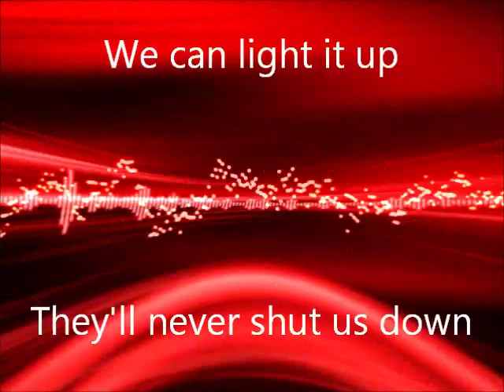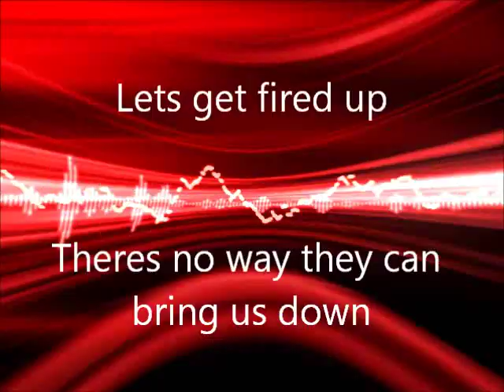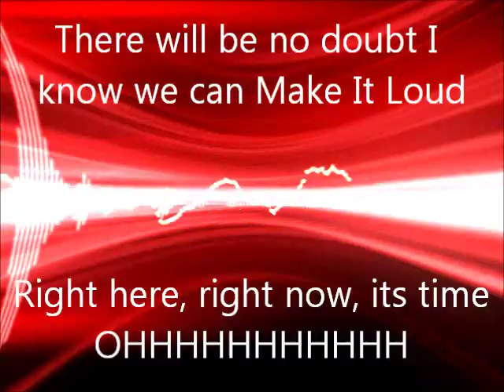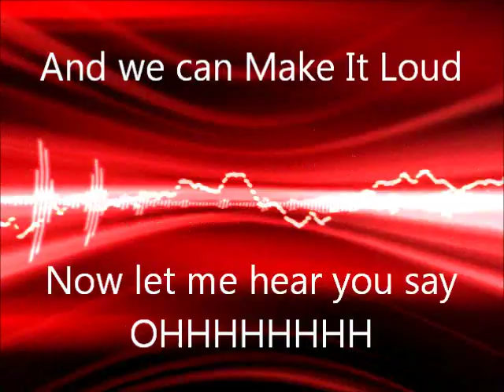Make It Loud - Michael Africk (Lyrics)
Make It Loud - Michael Africk (Lyrics). Post song requests below!!!